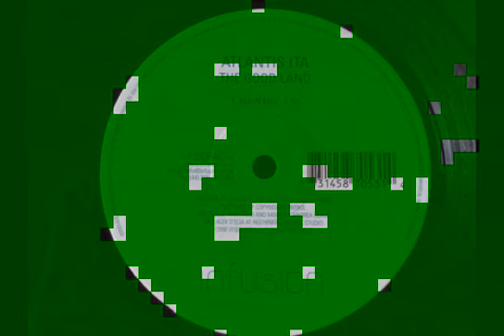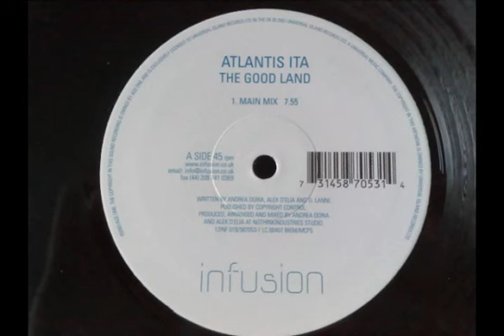atlantis ita the good land - main mix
atlantis ita the good land main mix 2001 infusion